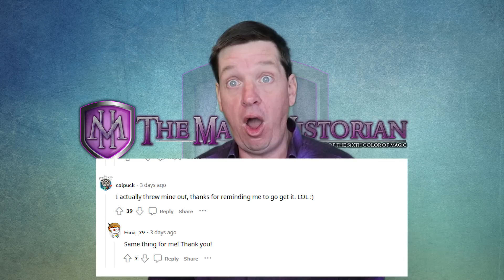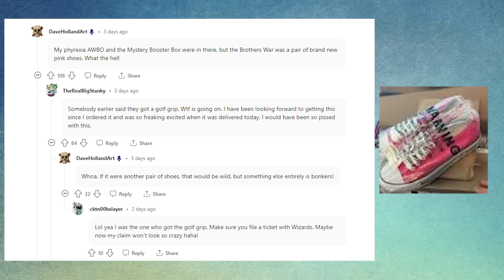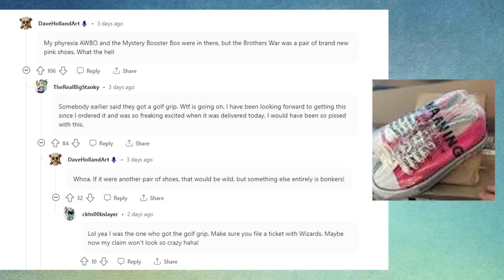MTG Festival In A Box MEGAFAIL + Massive Problems With March Of The Machine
Magic: The gathering news covering march of the machine, festival in a box and more

I LOVE MAIL! SEND ME LETTERS/THINGS/LOVE!:

Mike Hatcher
L2R 7T4
Canada